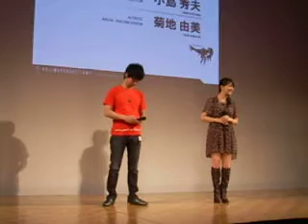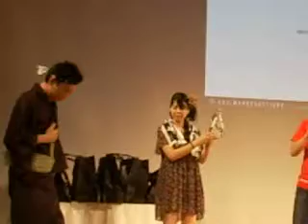Kojima entertains MGO players for MGO WC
Thanks for the perfect representation, NT